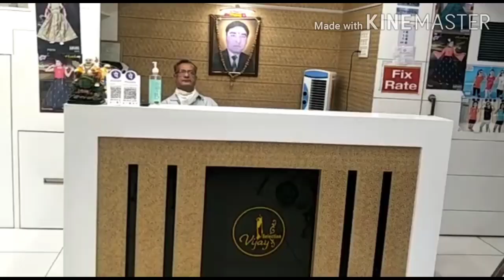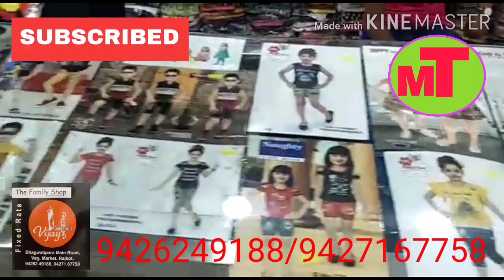New Born baby dress in rajkot । kids wear.kids clothing..2021 styles kid's wear । kids party wear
owner this shop
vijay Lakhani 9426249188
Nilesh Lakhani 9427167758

Vijay selection
vegetable market
under bridge
rajkot

branded kids
stylish collection in rajkot
branded colection in Rajkot
special kid's wear collection in rajkot
born baby colection in Rajkot
kids wear collection in rajkot
kids wear special shop in Rajkot

This video is for shopping of different clothes items specially it is suitable for wedding collections..
You can visit this shop for shopping many items like Dress material , Sariees , Wedding langa ,Bedsheets,chaniya  Cholis, born baby all item jeans T-shirt and many more items...

In this shop you will get every thing for children  0 to 16 years brand clothes for born baby new varieties available here first in kodinar...Best for kids wear ...at reasonable rates you get every size...